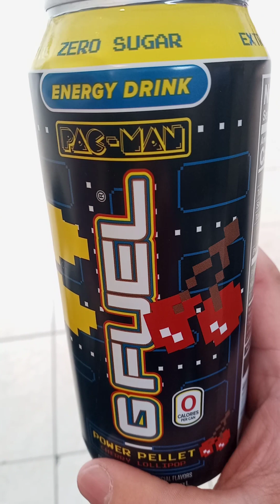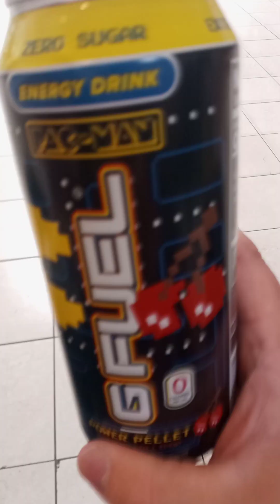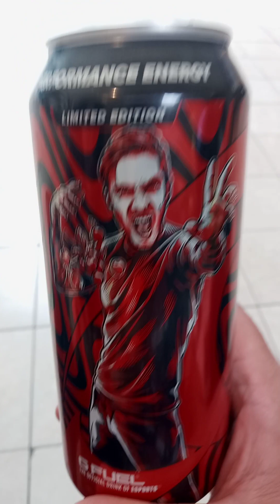G Fuel Review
G Fuel Taste Test! Mega Man, Pac-Man, And Pewdiepie Flavors Reviewed!